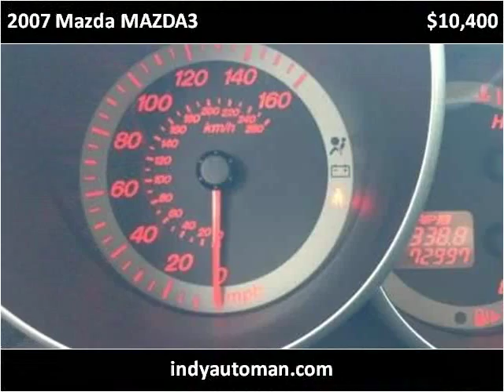2007 Mazda MAZDA3 Used Cars Carmel IN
This 2007 Mazda MAZDA3 is available from Indy Auto Man.